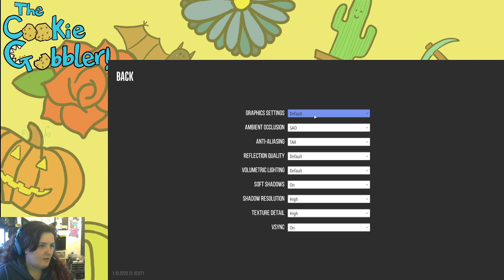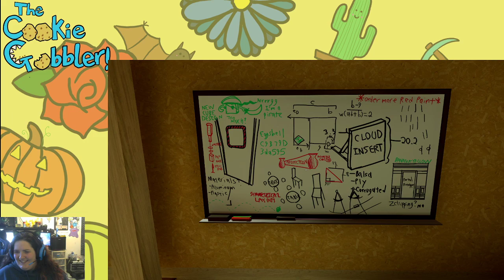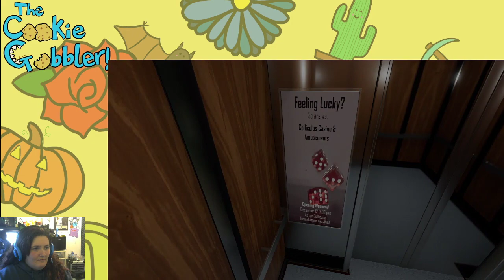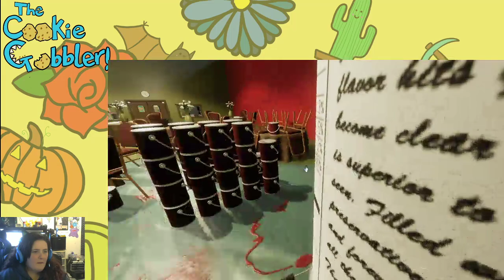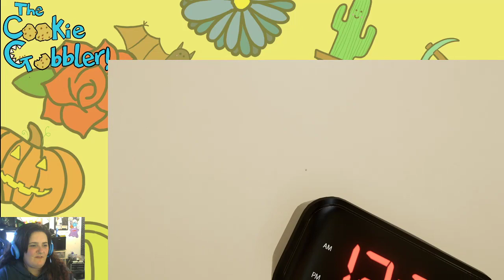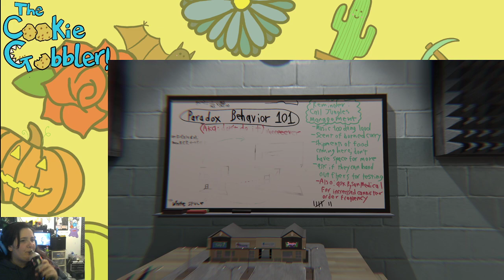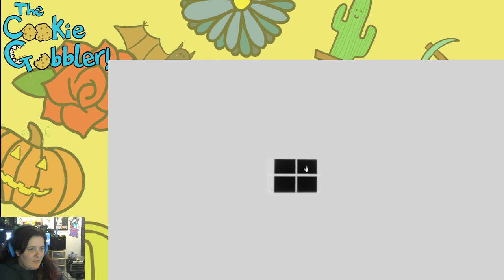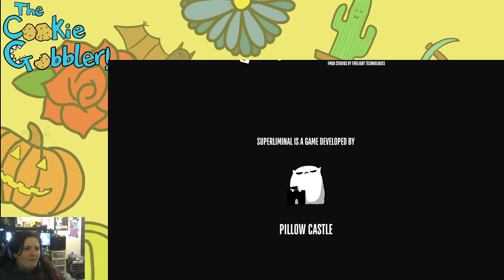Superliminal - oOoOoOo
Past Stream from 06/02/2021! Superliminal - Come watch my brain melt!